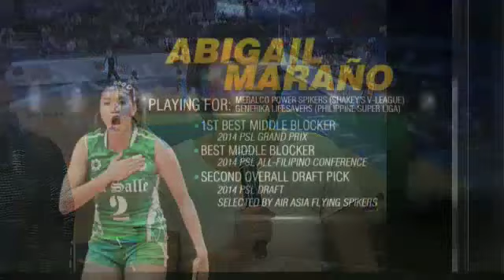Anniversary Special (Aby Marano, Anton del Rosario, Kiefer Ravena, Gabe Norwood, Jojo Lastimosa)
Sports Desk celebrated its second year anniversary on December 3 with special guests Aby Marano, Anton del Rosario, Kiefer Ravena, Gabe Norwood, and Jojo Lastimosa. The esteemed panel shared stories with Jinno, Cesca, and Mico on their greatest career moments and playing for the national team, and weighed in on the rise of Philippine volleyball and the banning of foreign players, among others.

Sports Desk is a portal that provides a better and wider coverage of sports information, both local and worldwide. We are your go-to site for your daily dose of comprehensive sports news, videos, infographics, features and editorials.